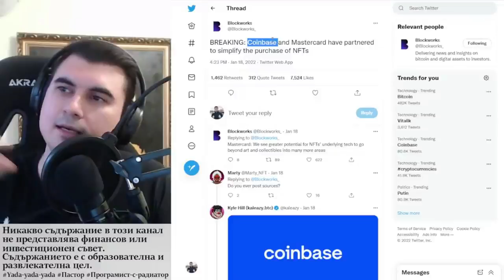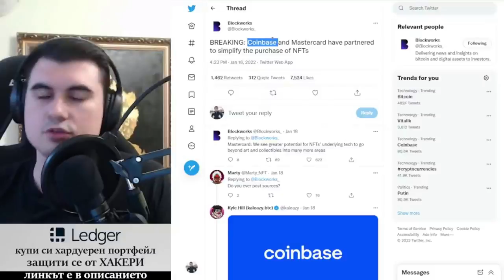Coinbase + MasterCard = NFT адопция - лесно да купиш.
10% лихва в долари, 10-20% лихва в криптовалути - как да станете "Liquidity Provider" в Децентрализираната борса Uniswap

Закупете криптовалути от ДОКАЗАЛИТЕ СЕ борси:
1. Kraken - ЕДИНСТВЕНАТА крипто борса с БАНКОВ лиценз в света
2. FTX Exchange - един от най-агресивно развиващите се борси, с най-много медийни партьнроства, безплатно теглене от борсата до Ledger
3. Binance - най-голям избор на шиткойни - 10% по-ниски такси ако се регистрирате с този рефърал
4. Coinbase - Щатска борса, която вече е Publicly Traded Company (Получавате +$10 БОНУС като се регистрирате през моя линк и изпълните изискванията за търгуване)